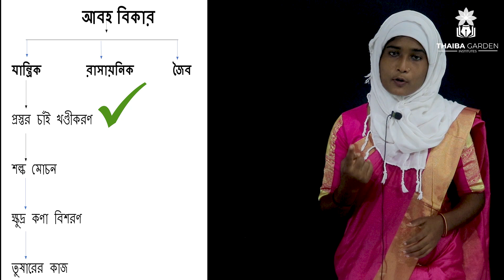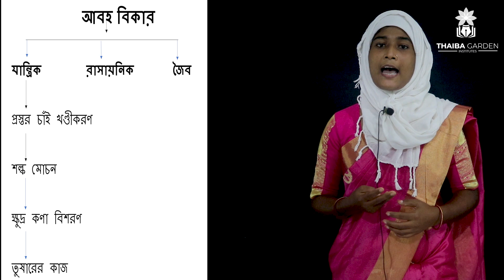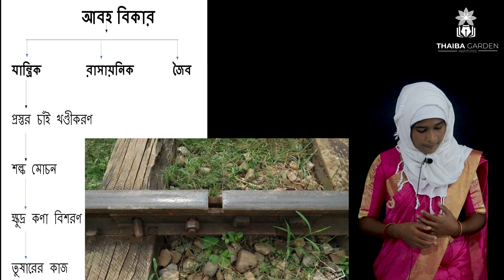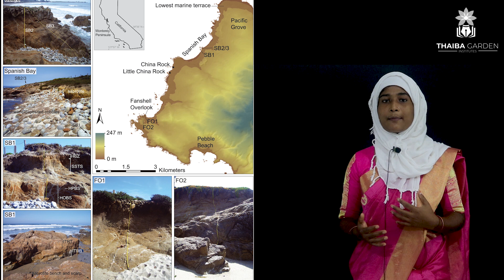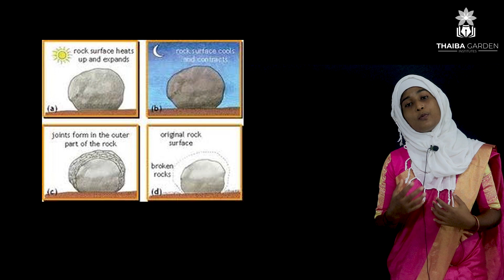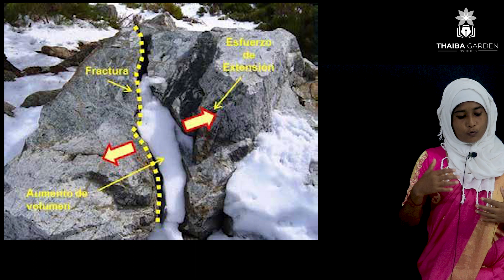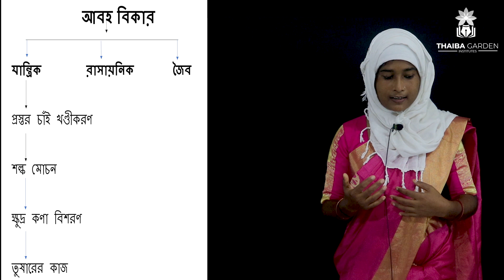Class IX (WBSSE) যান্ত্রিক আবহবিকার(Mechanical Weathering) ভূগোল (Geography)নবম শ্রেণী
যান্ত্রিক আবহবিকার(Chemical Weathering) ভূগোল (Geography)নবম শ্রেণী